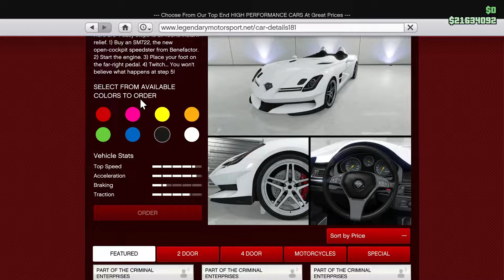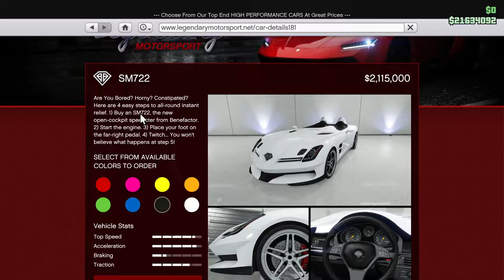GTA ONLINE - Benefactor SM722 - DLC Vehicle Customization & Review - (Mercedes SLR Stirling Moss)